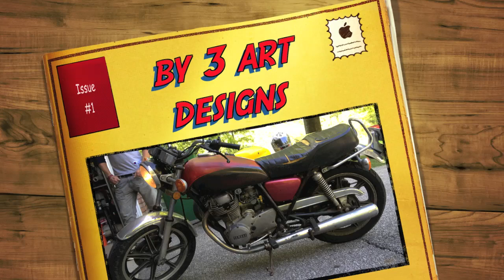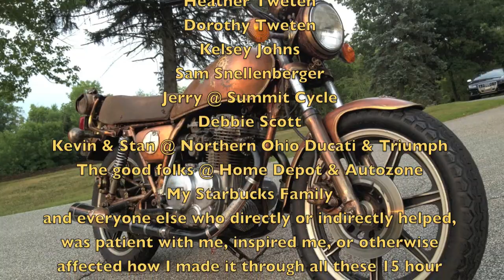3 art designs 1979 Yamaha xs 400 Steampunk/Altered Art Rebuild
From a nonfunctioning bike to an awesome running  steampunk machine called "The Bunsen Burner" - this video shows progress to about 80%